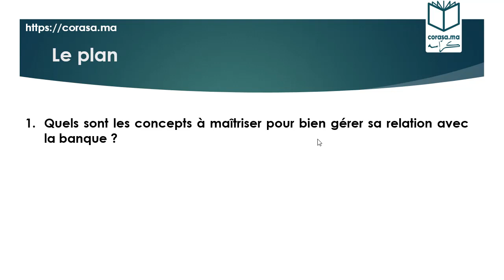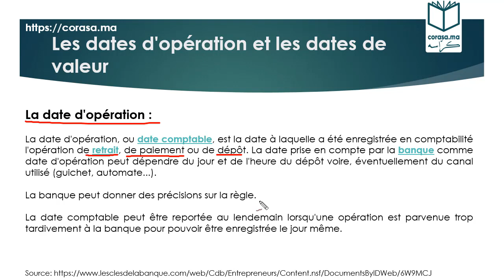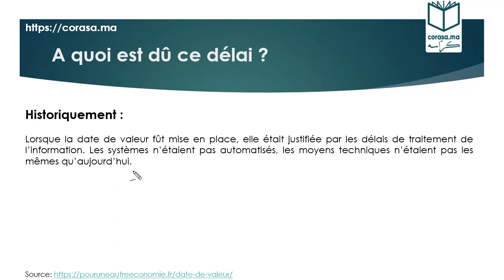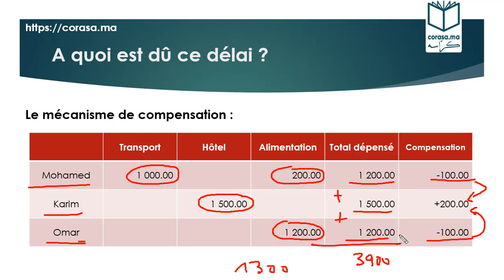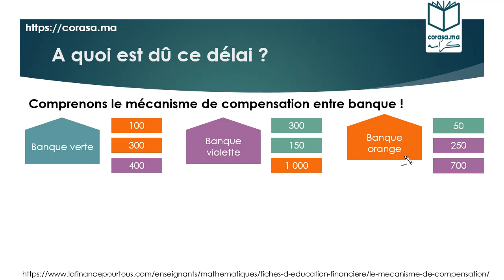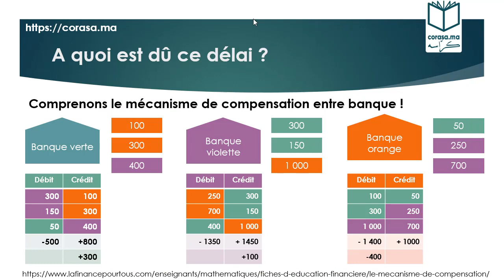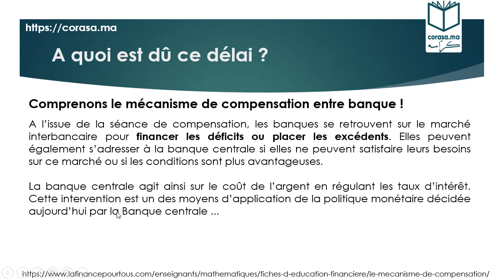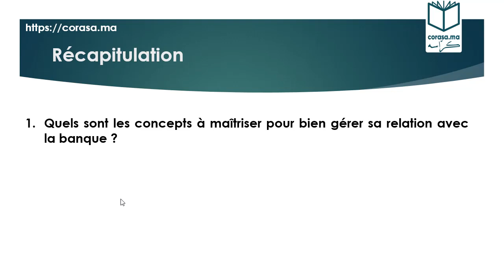#03 - M11: LA GESTION DE TRÉSORERIE | Dates de valeur - dates d'opération et compensation | OFPPT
Cette vidéo fait partie d'une série de vidéos destinées aux stagiaires de l'OFPPT ayant dans leur cursus de formation le module de la gestion de trésorerie.

Cette vidéo traite les questions suivantes:
1) Les dates de valeur
2) Les dates d'opération
3) La compensation bancaire